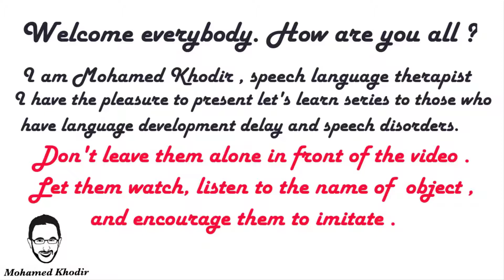Let's Learn Clothes | Boots | Speech Language Therapy at Home | Mohamed Khodir